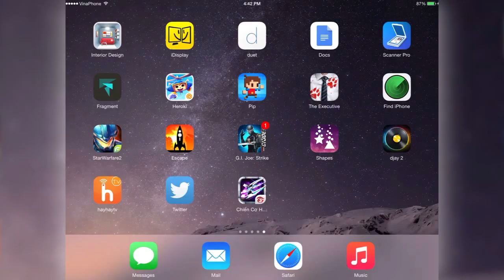[Game] Escape - Chuyến bay sinh tồn - AppStoreVn